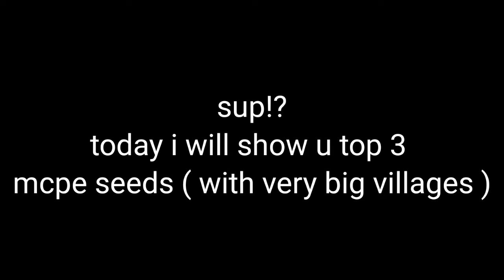Top 3 insane Minecraft pe seeds to start your world with 🔥🔥|| top mcpe village seeds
Top mcpe seeds
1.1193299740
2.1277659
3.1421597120